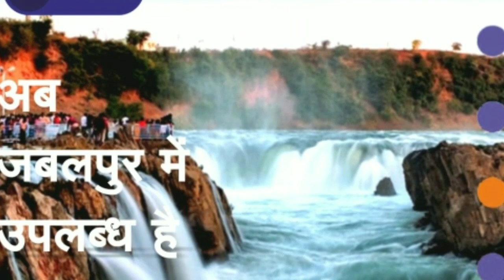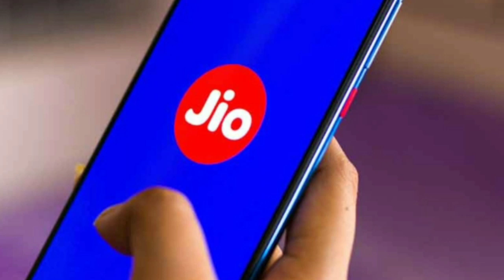Jio launches 5G in Bhopal and Indore; Jabalpur & Gwalior to go live by January 2023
Welcome to My Video Description, Reliance Jio today announced the launch of its True 5G services in 4 more cities, namely Gwalior, Jabalpur, Ludhiana and Siliguri, taking the total number of True 5G cities to 72. Jio True 5G is rolling out at a rapid pace and is the only 5G service to be present in majority of these cities, providing Jio users transformational benefits of technology.

The launch strengthens Jio True 5G coverage in Madhya Pradesh, close to unveiling of coveted events like Pravasi Bharatiya Divas and Invest MP - Global Investor Summit at Indore. With the launch, Reliance Jio has now become the first and the only operator in MP to launch 5G services across all prominent large cities of MP including the capital city, Bhopal, and Indore and jabalpur.

Jio is also the only operator to launch 5G services in Ludhiana, thereby rapidly strengthening its True 5G coverage in Punjab, which was launched last week. Jio users in these cities will be invited to the Jio Welcome Offer, to experience Unlimited Data at up to 1 Gbps+ speeds, at no additional cost, starting today. Commenting on the launch, a Jio Spokesperson said, "We are happy to announce the launch of Jio True 5G in